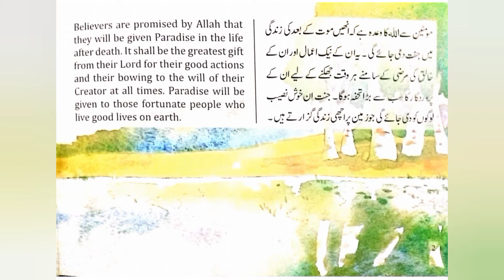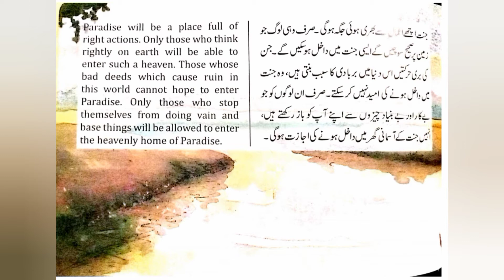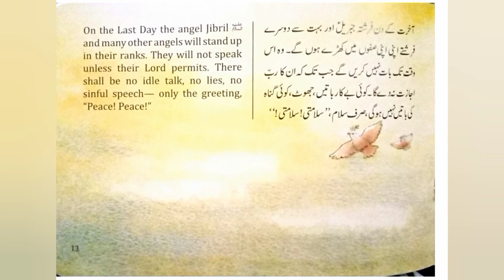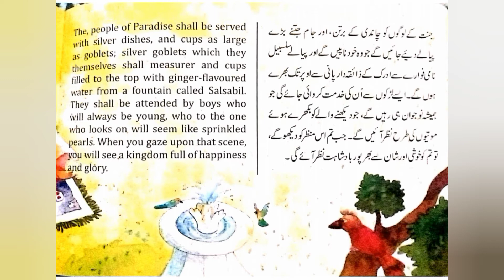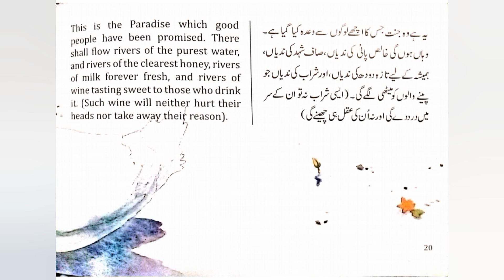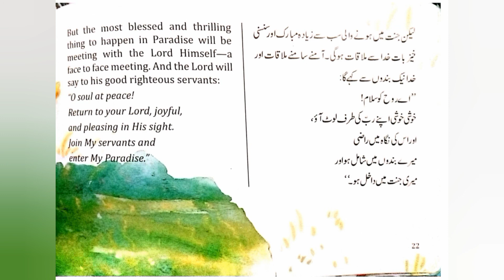The Rivers Of Milk And Honey | Moral Stories From Quran